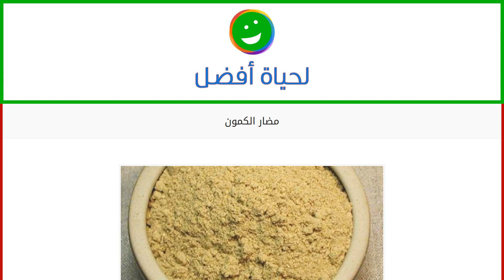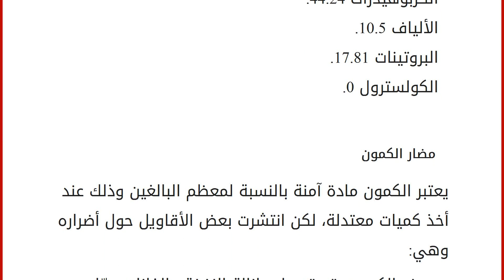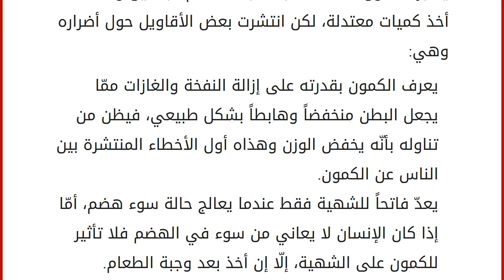مضار الكمون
الكمون
الكمون هو عشبة معمرة، يصل ارتفاعها إلى 80 سم، ويميل لونها إلى الأصفر، إلى البني وقد استخدمه الفراعنة لتنكيه الطعام، وفي تحنيط الملوك، واستخدموه في تحضير الدواء ومستحضرات التجميل، وايضا يغلى ويشرب مثل الشاي، واستخدمت بذور الكمون منذ الآف السنين لعلاج الكثير من الأمراض والاضطربات الصحية، ويستعمل بشكل واسع في الدول الآسيوية، وأمريكا اللاتينية، والإفريقية كتوابل للطعام، ويزرع الكمون في إيران، والهند، وباكستان، والصين، والأمريكيتين، ويستعمل في بعض الأطعمة مثل السويس البرتغالي، طبق الكرنب الألماني وجبن الليدين الهولندي. فوائد الكمون يساعد على تحفيز الإنزيمات في البنكرياس. وتعمل على الحد من أورام الكبد والمعده. تخفيف نزلات البرد. تعزيز الجهاز المناعي. يساعد في مشكلة فقر الدم بسبب احتوائه الحديد. تخفيف اضطرابات الجهاز الهضمي.